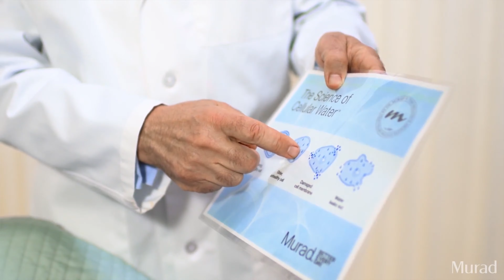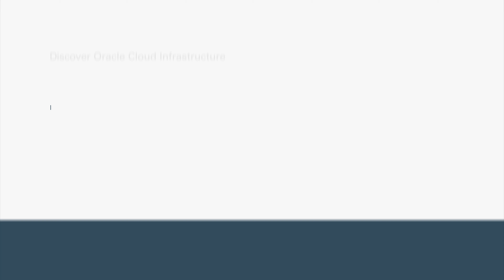Murad Sets the Stage for Cloud ERP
When prestige skincare company Murad, a longtime Oracle customer, wanted to reduce costs and improve performance for its applications, it moved them to Oracle Cloud.